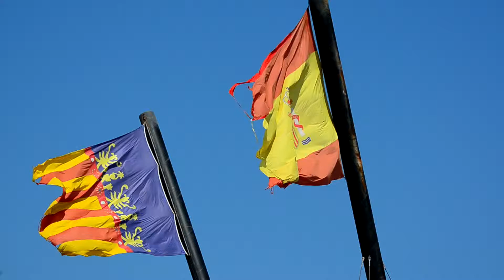35 flags of spain and valencia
footage stock video clip - no audio